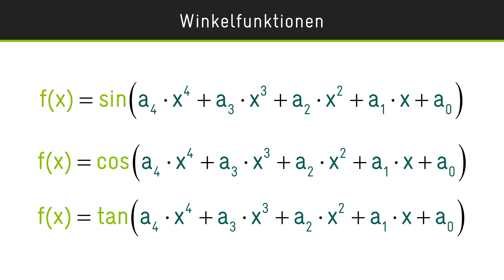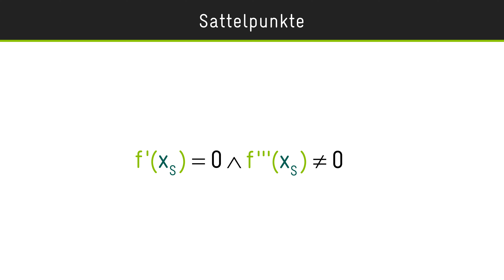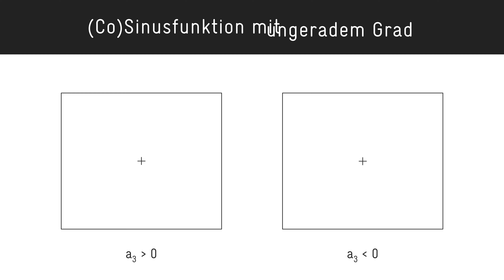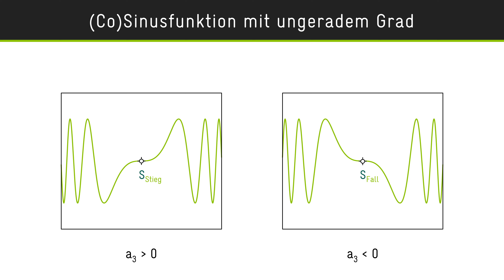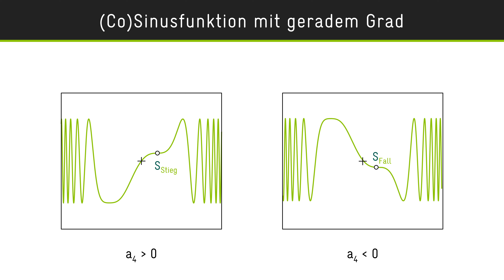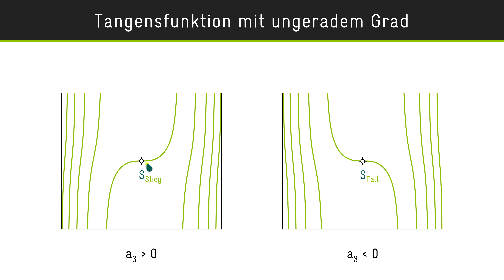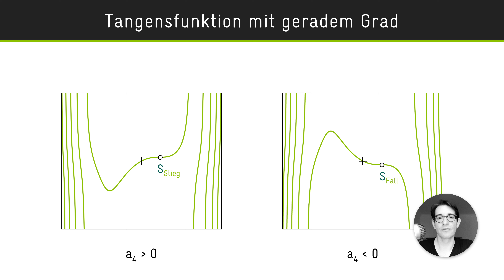Sattelpunkte — Winkelfunktionen | Berechnung & Art (Sattelstieg / Sattelfall)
Winkelfunktionen können alle Arten von Sattelpunkten besitzen. Beim Durchgang durch die Sattelstelle findet kein Vorzeichenwechsel des Anstiegs statt, denn die 1. Ableitung berührt die x-Achse dort nur. Die Art der Sattelpunkte wird durch die Vorzeichen in der Nullstellenumgebung gekennzeichnet. Beim Sattelstieg bleibt der Anstieg positiv (= Berührung von oben). Beim Sattelfall bleibt der Anstieg negativ (= Berührung von unten).

Die Anzahl der Sattelpunkte ist endlich und hängt vom Grad des Polynoms ab.

00:00 - Einleitung
00:07 - Funktionsgleichung
00:43 - Sattelpunkte
03:30 - Hinreichende Bedingung & Art
06:27 - (Co)Sinusfunktion mit ungeradem Grad
08:54 - (Co)Sinusfunktion mit geradem Grad
09:38 - Tangesfunktion mit ungeradem Grad
10:25 - Tangesfunktion mit geradem Grad
10:53 - Zusammenfassung